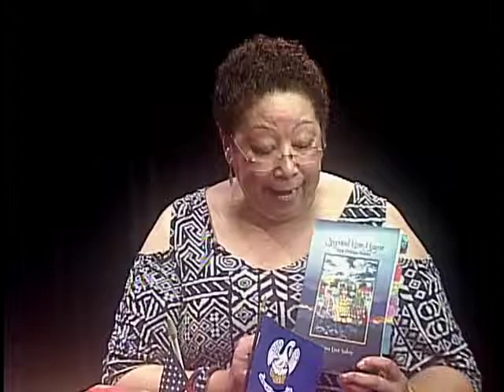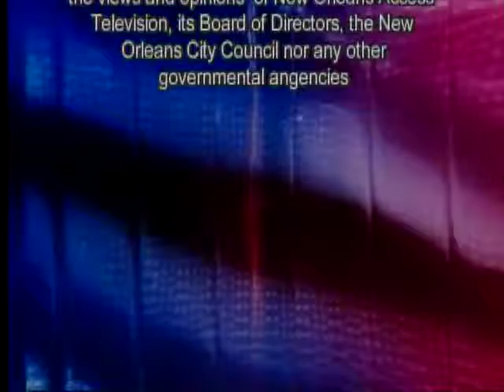Dr. Clark Reports: Mona Lisa Saloy